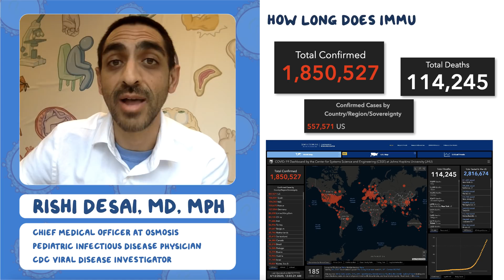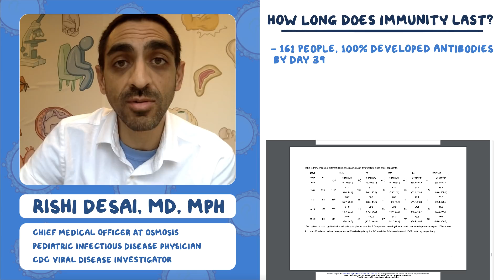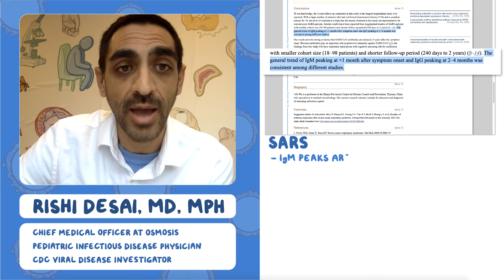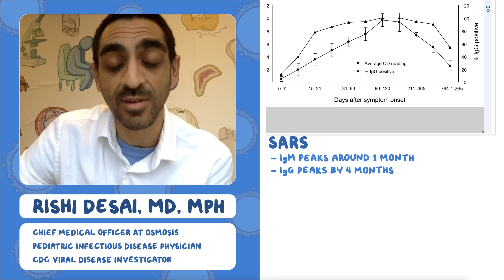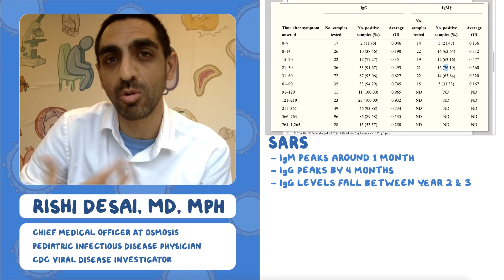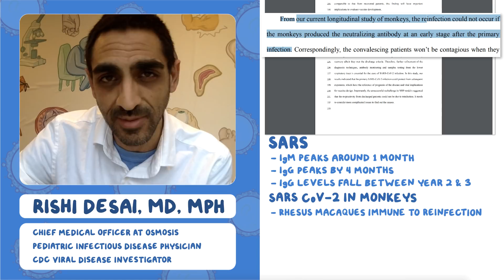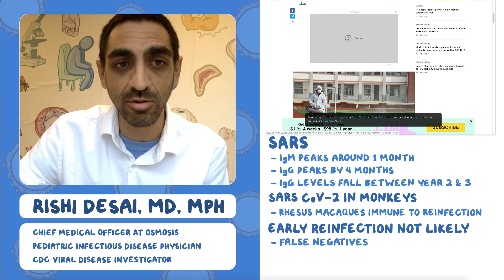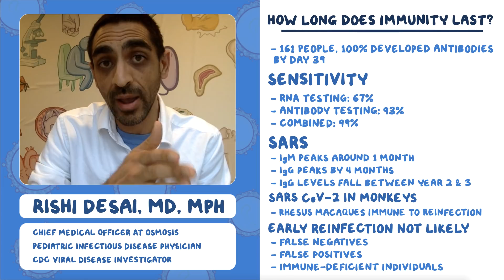How long does immunity last: Coronavirus Pandemic—Daily Report with Rishi Desai, MD, MPH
Today's update focuses on COVID-19 and immunity